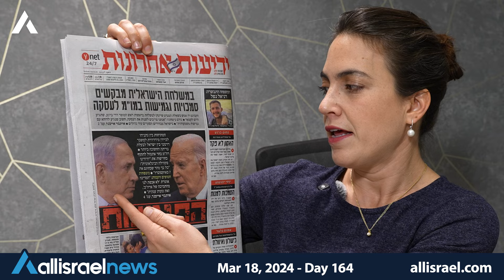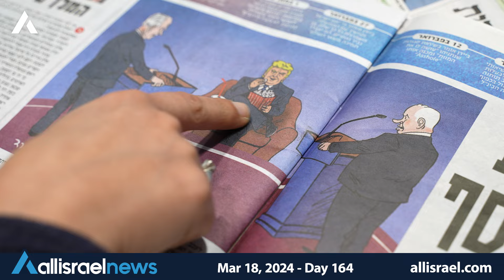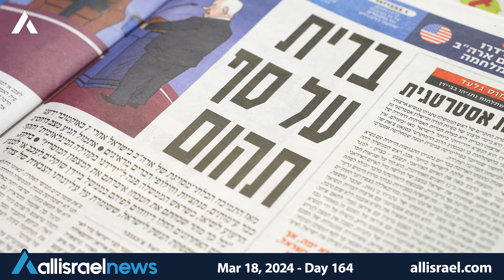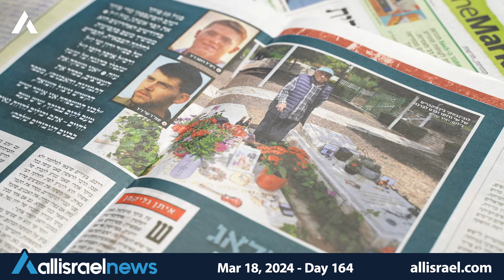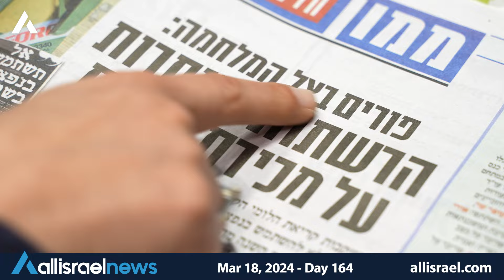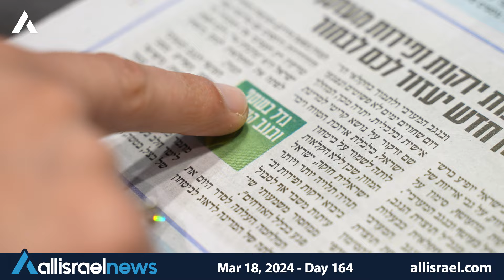Israel Aims to Narrow Gaps with Hamas in Hostage Talks - Hebrew Newspaper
Rotem Magen reports on day 164 of the war (Mar 18, 2024) against Hamas and reviews stories in the main Israeli Hebrew newspapers.

IDF Commander's Cry: 'Be worthy of us’ - Hebrew Newspaper